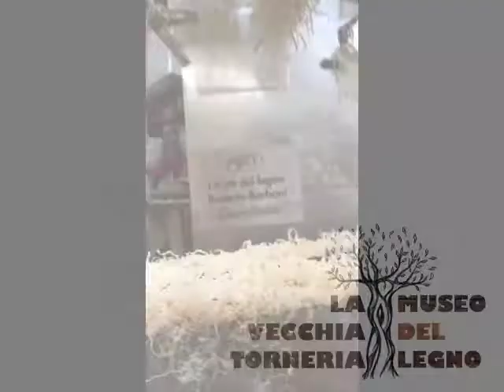Scuola di tornitura big bowls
Video sulla realizzazione di ciotole grande, realizzate alla Scuola di Tornitura c/o il 1.o Museo del Legno del Ticino (Svizzera).